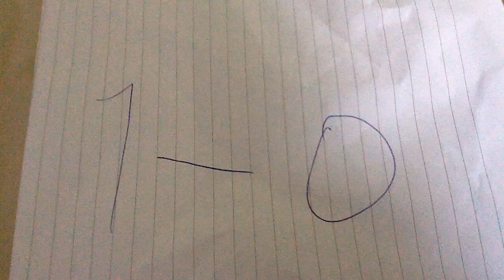Lego Voetbal match stopmotion